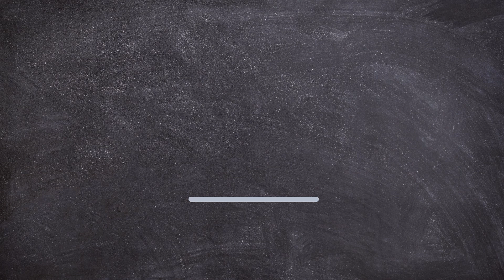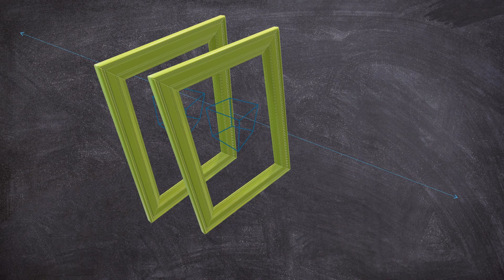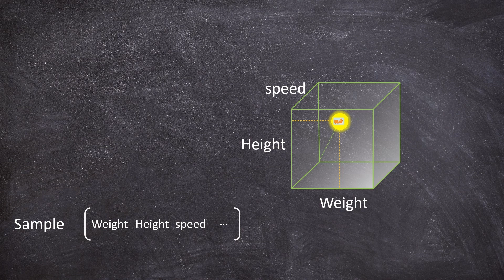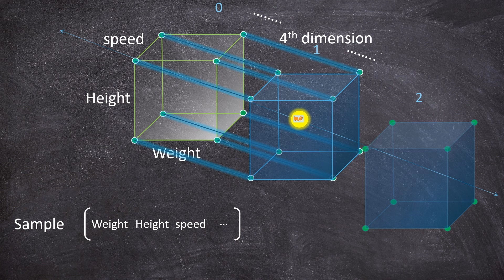اللي العينة ممكن تكون فيها feature space ماتيجي نشوف ال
الرحلة الرقمية للذكاء الاصطناعي